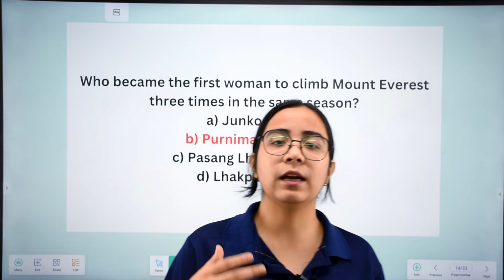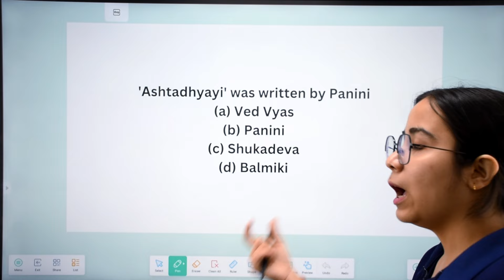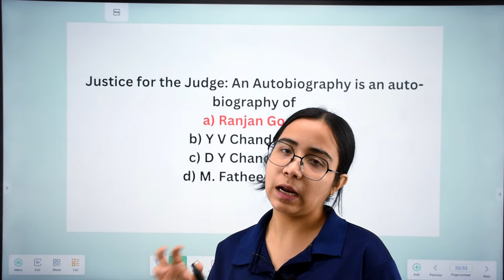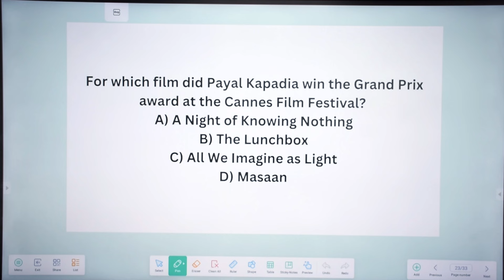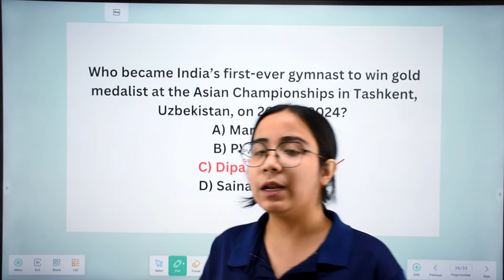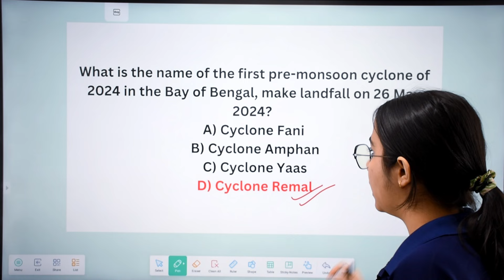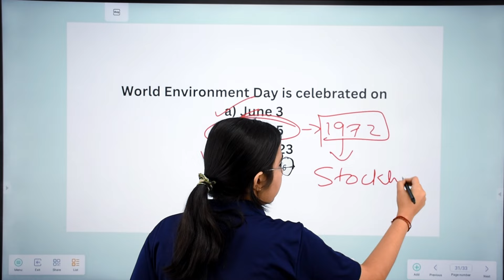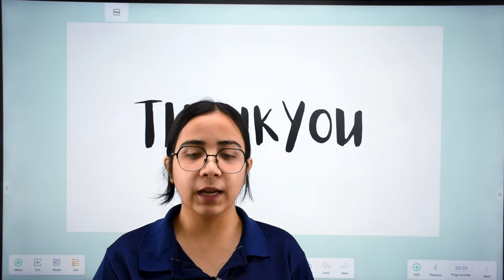B.Ed Entrance Exam II Most Important Question II G.S 2024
B.ed entrance test 2024 Under (Gauhati university, Tezpur University, Dibrugarh University)